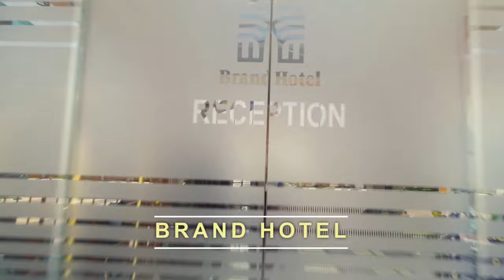YANGA MAMBO SAFI!! WANANCHI NI VICHEKO TU |UBINGWA JANGWANI UPO PALEPALE |WALETE KOMBE LETU MAPEMA